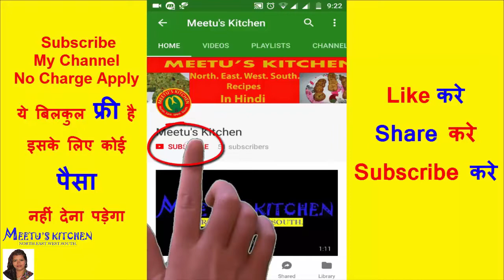5 मिनट मे टेस्टी मोदक बनाये सिर्फ दो चीजो से बिना गैस जलाये | Instant Modak Recipe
5 मिनट मे टेस्टी मोदक बनाये सिर्फ दो चीजो से बिना गैस जलाये | Instant Modak Recipe